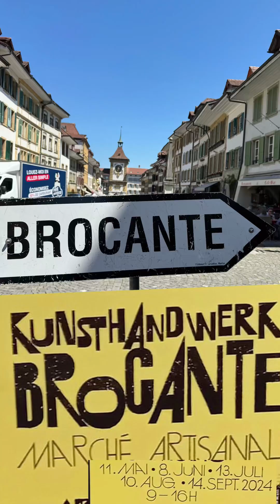meinmurten MITSDRINN 1te Brocante 2024